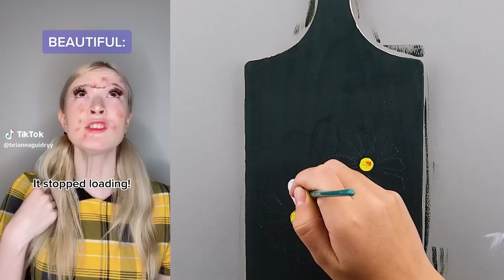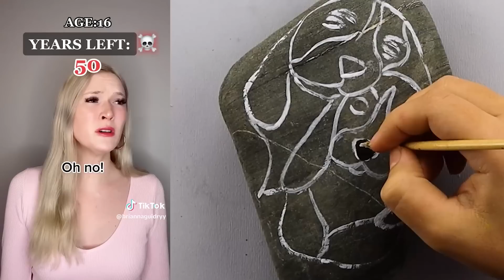*1 Hour* 🎨 Text To Speech 🎨 ASMR Satisfying Art |@Brianna Guidry | POVs Tiktok Compilations 2024 #13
*1 Hour* 🎨 Text To Speech 🎨 ASMR Satisfying Art || @Brianna Guidry  || POVs Tiktok Compilations 2024 #13

Brianna Guidry, Povs, funny, virals, 2024